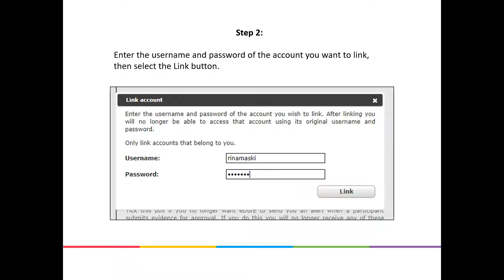eDofE | Single sign on